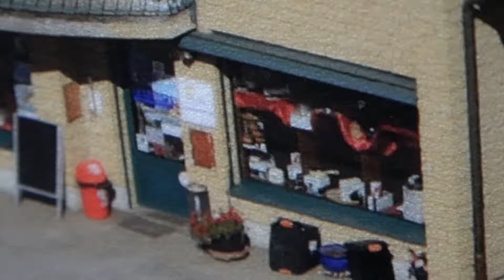Fromagerie Les Martel - Dans Ta Besace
Suit Capitaine Besace dans sa quête pour trouver son met de saison... La fondue au fromage !

Tu peux trouver toutes les semaines un super produit sur le

Sur ce, tchô-bye-bonne !